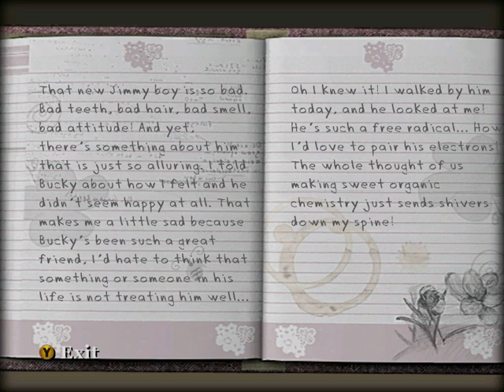Bully : Scholarship Edition - 17. The Dairy